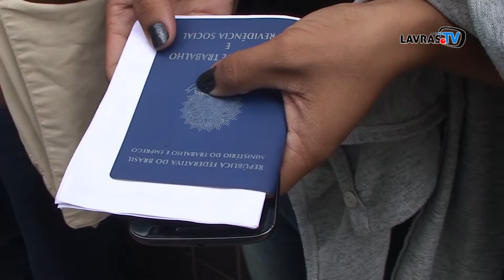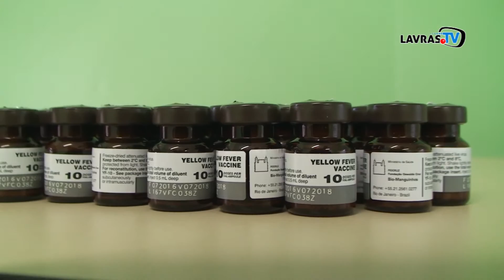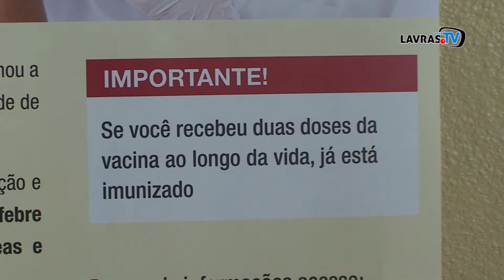JORNAL DA CIDADE 10-03-17